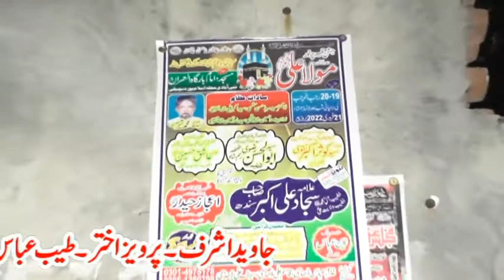jashan e Maula Ali asw 19 rajab bucheki | Al naqvi official channel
Al naqvi official channel

I'm on Instagram as @shayar_syed_kausar_naqvi. Install the app to follow my photos and videos.